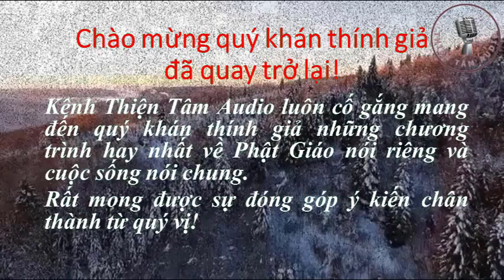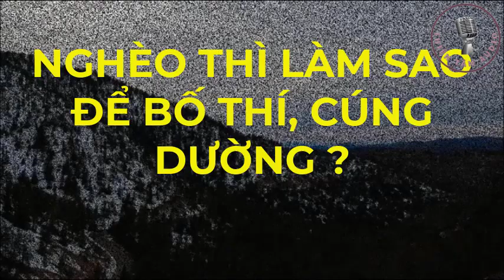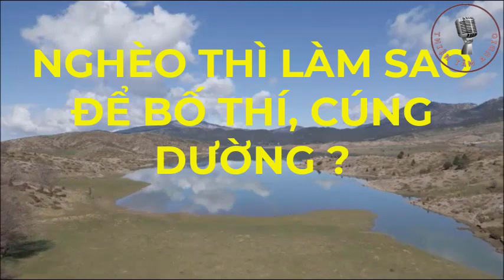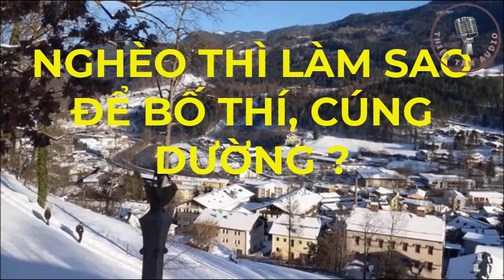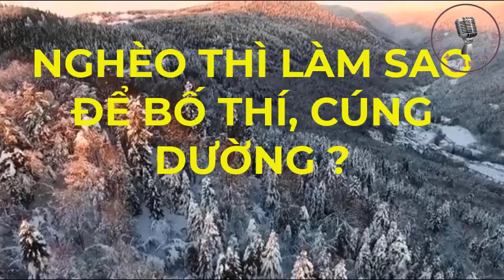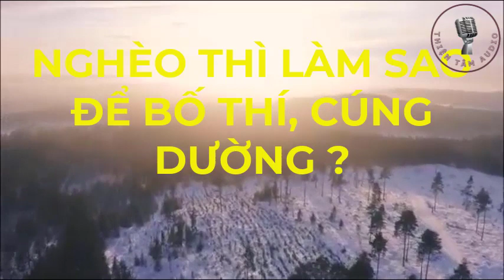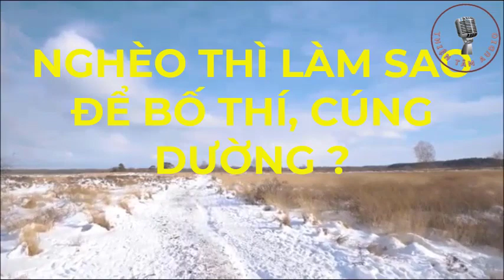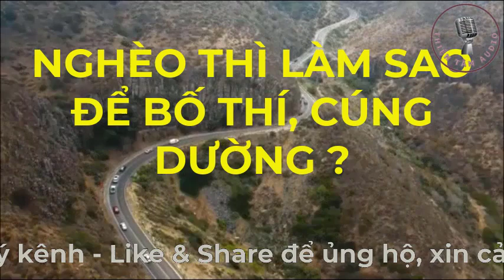PHẬT DẠY NGHÈO VẪN CÓ CÁCH BỐ THÍ VÀ CÚNG DƯỜNG Thiện Tâm Audio !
Kênh Thiện Tâm Audio luôn cố gắng mang đến quý khán thính giả những chương trình hay nhất về Phật Giáo nói riêng và cuộc sống nói chung.
Rất mong được sự đóng góp ý kiến chân thành từ quý vị!
Lời Phật Dạy Luật Nhân Quả Báo Ứng Không Nên Xem Nhẹ, Luôn Hiện Hữu Chỉ Là Đến Sớm Hay Muộn Mà Thôi.
- Mời các bạn cùng lắng nghe những mẫu chuyện khoa học, chuyện thực tế đời thường,Pháp Phật hay nhất và mới nhất, chúc các bạn có 1 ngày thật thư giản, và luôn an lành trong cuộc sống.